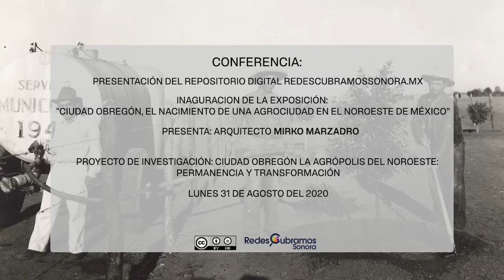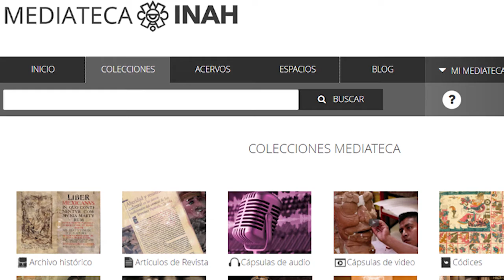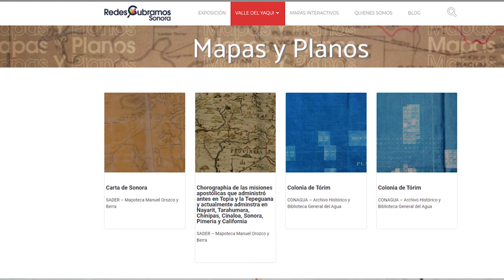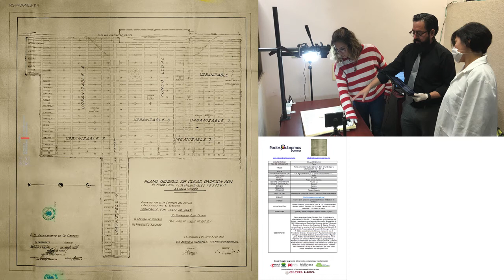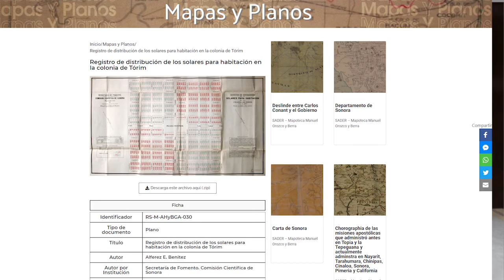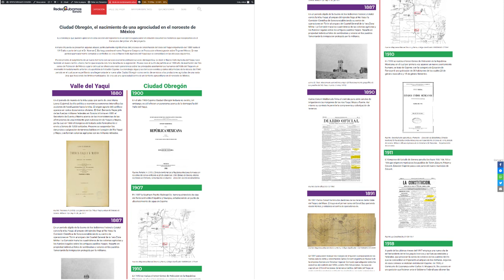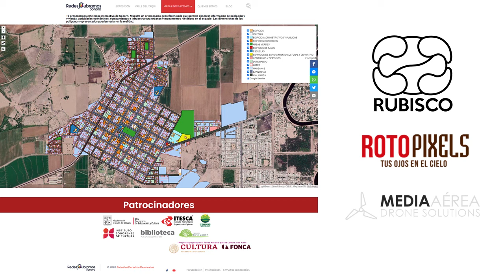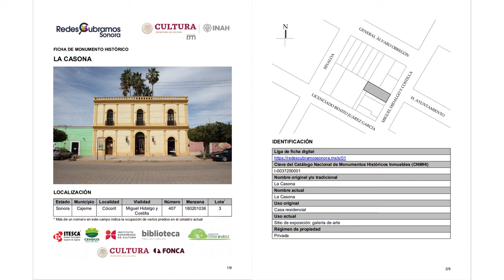Inaguración de redescubramossonora.mx y exposición cronológica del Valle de Yaqui y Ciudad Obregón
Lanzamiento del repositorio digital redescubramossonora.mx  y la inaguración de la exposición: "Ciudad Obregón, el nacimiento de una agrociudad en el noroeste de México”. Proyecto de investigación: Ciudad Obregón la agrópolis del noroeste: permanencia y transformación